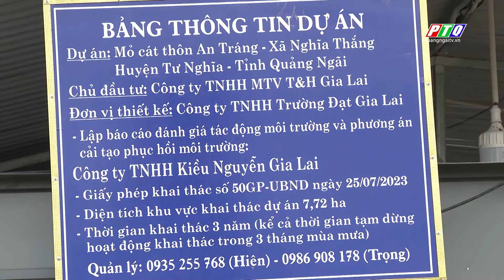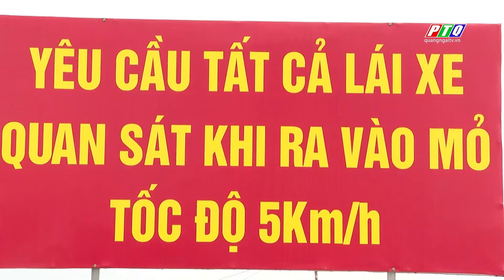Những hạn chế trong quản lý khai thác, mua bán cát ở Quảng Ngãi | PTQ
Thực tế cho thấy, công tác quản lý khai thác, mua bán cát trên địa bàn tỉnh Quảng Ngãi còn nhiều “lỗ hổng” và thiếu sự giám sát của cơ quan quản lý Nhà nước. Điều này tạo kẽ hở cho doanh nghiệp khai thác cát vượt trữ lượng, gây thất thoát tài nguyên và ảnh hưởng rất lớn đến những doanh nghiệp làm ăn chân chính.